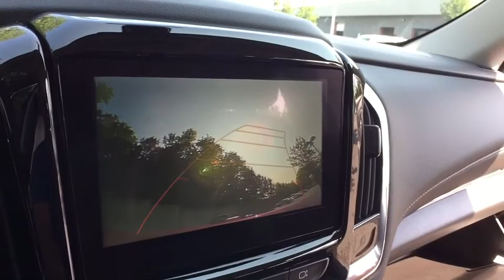2019 Chevrolet Traverse Clarkston, Waterford, Lake Orion, Grand Blanc, Highland, MI 190298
Red Tintcoat N 2019 Chevrolet Traverse available in Clarkston, Michigan at Bowman Chevrolet. Servicing the Waterford, Lake Orion, Grand Blanc, Highland, MI area.

Bowman Chevrolet
6750 Dixie Hwy

Red Tintcoat 2019 Chevrolet Traverse LT Leather Meticulously Detailed Inside and Out!. FWD 9-Speed Automatic 3.6L V6 SIDI VVT Factory MSRP: $40,775br27/18 Highway/City MPGbrbrAt Bowman Auto Group we provide One Great Experience and are proud to offer Transparent Pricing! Proudly serving: Oakland County, Clarkston, Bloomfield Hills, Flint, Waterford, Holly, Whitelake, Lake Orion and Detroit.